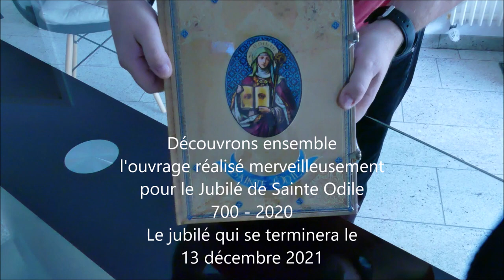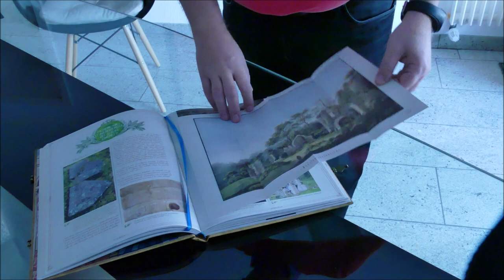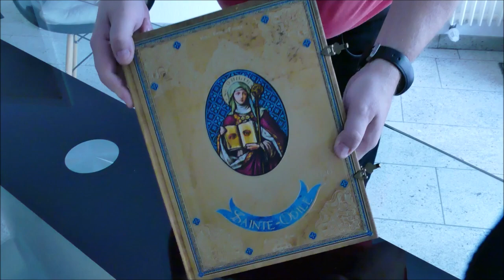UNBOXING - Ouverture du livre édité pour le Jubilé de Sainte Odile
Un livre particulier.
Un chef d'œuvre incroyable par un "unboxing" je vous invite  à le découvrir et si vous en avez l'envie vous le trouverez de nombreuses façons par le net ou encore dans les librairies ou dans des C.D.I. comme dans mon établissement dans lequel je travaille.
Belle découverte de ce livre d'exception.

Janvier 2022